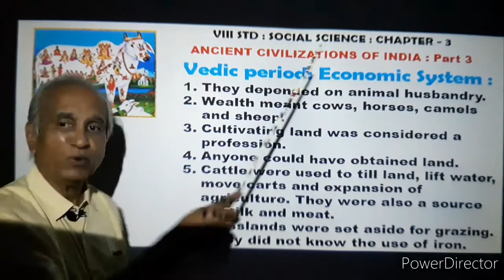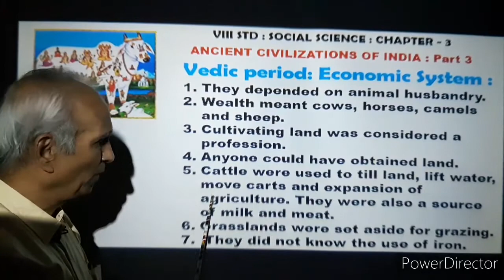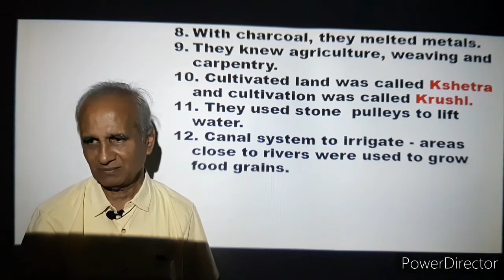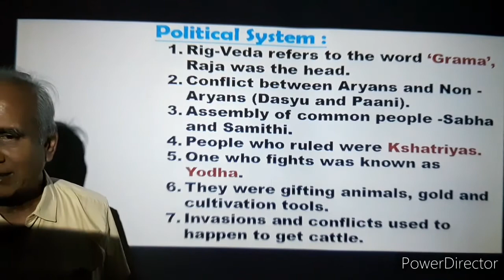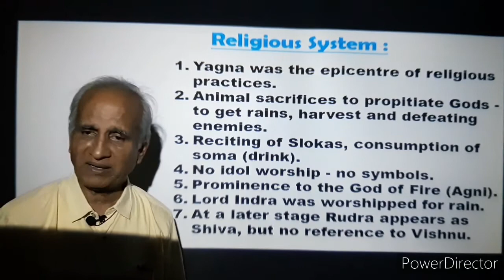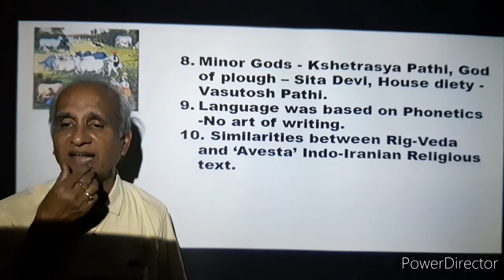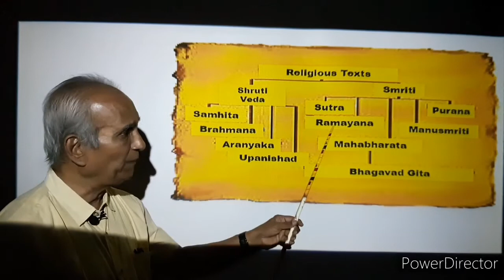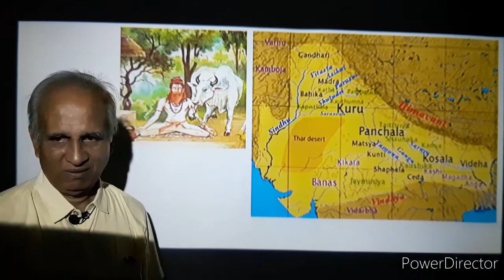VIII Standard Social Science Chapter - Ancient Civilizations of India - Part 3